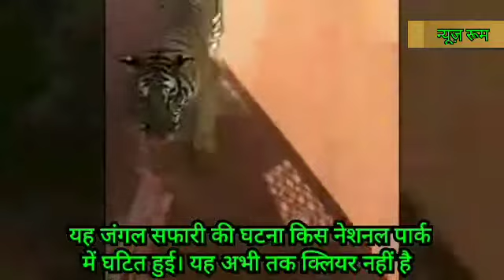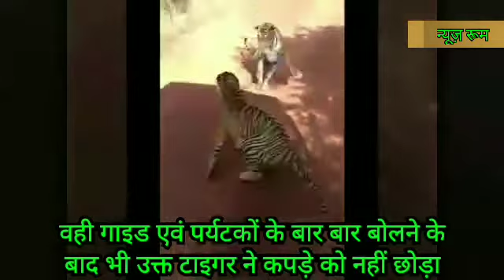"Tiger's exploits hit the breath of tourists" views of National Park"